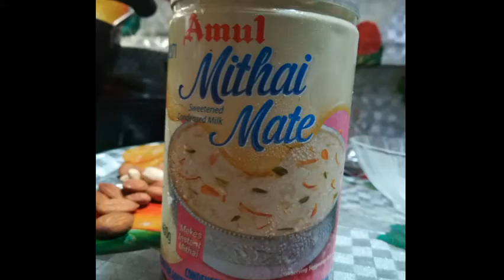Custard Apple Basundi | சீத்தாபழம் பாசுந்தி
how to make easy and simple healthy recipes custard apple basundi.